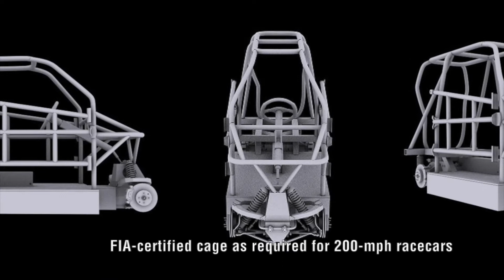Introducing the Tango: The world's fastest car through traffic.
This video introduces the various aspects of the Tango Narrow Track Vehicle (NTV) showing how it can revolutionize  freeway commuter transportation. All that is needed is capital or a partnership with a major auto manufacturer to build the Tangos in volume so that everyone who uses a freeway to drive to work can afford one.